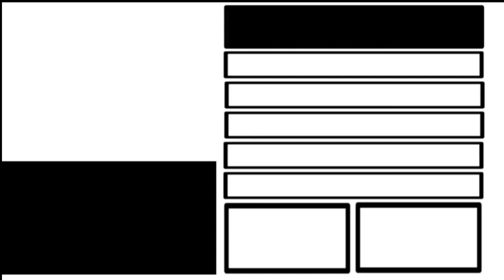Day 1 & 3 - BHAGAVANTH KESARI Box Office Collection #bhagavanthkesari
Day 1 & 3 - BHAGAVANTH KESARI Box Office Collection

SKS WORLD 🌍